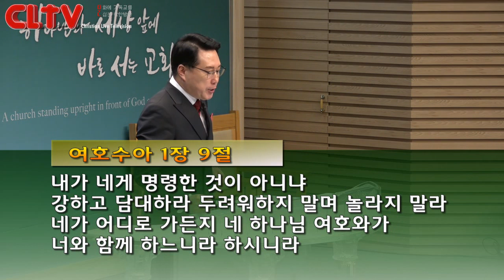CLTV파워메시지 2019.1.6 주일설교 - 송도가나안교회(김의철 목사) / '새로운 시작이 있어야 새로운 축복이 온다'